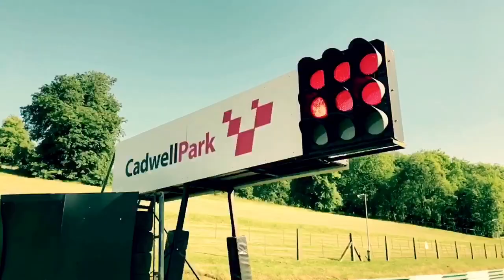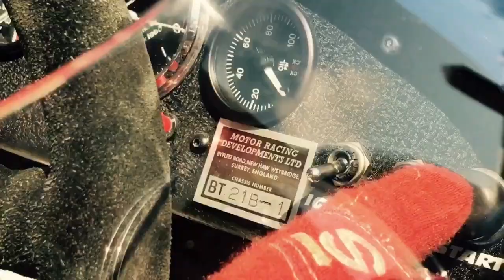Cadwell Park 2018 highlights [OFFICIAL]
OUR 2018 HIGHLIGHTS FILM IS HERE!

With the end of another season at Cadwell Park, comes the challenge of producing a video which lets you to relive some of the spectacular moments you've spent at the 'Mini Nurburgring', both on and off the track.

For our team, this business is about more than bikes, cars (or Transformers). It's about people, so our highlights celebrate the people who make this corner of the Lincolnshire Wolds such an iconic part of the story of British motorsport.

If you're a marshal, racer, mechanic, organiser, official, medic, promoter, fan; or a member of the hard-working Cadwell Park team, that's YOU.

We'll begin with some words from a man who has been driving our Safety Car for as long as most of us can remember, and was racing on two and four wheels long before. A legend of Cadwell Park.

Take it away, Tony Sugden...

Song: Pride
Artist: Amadeus

With thanks for additional footage to:

Box Lane Productions
Special Stage Rally Review